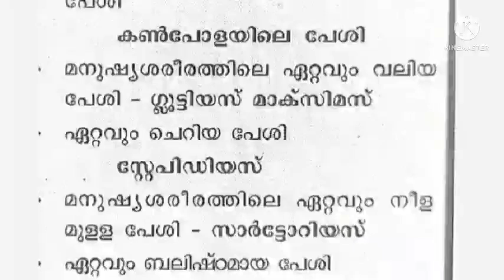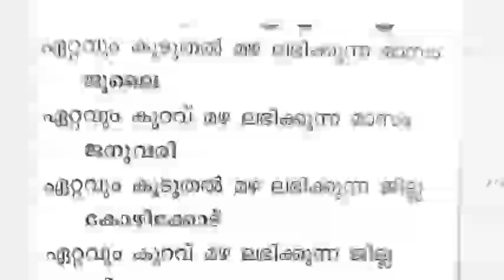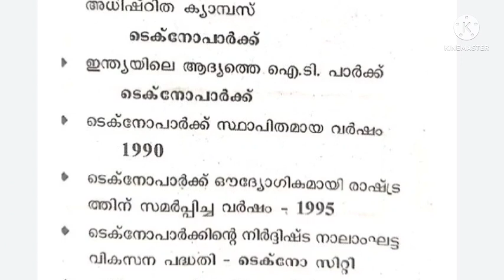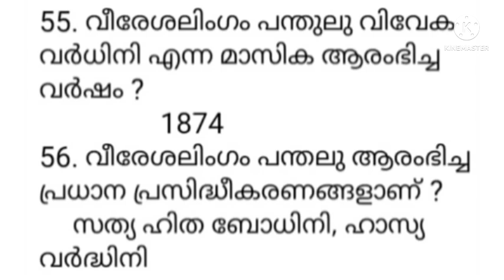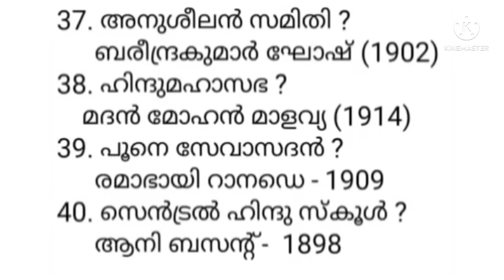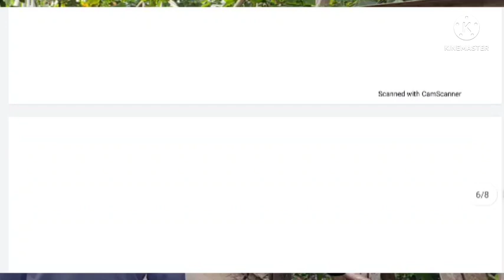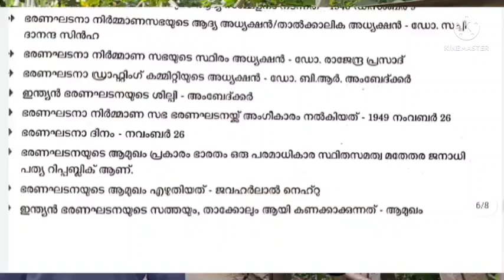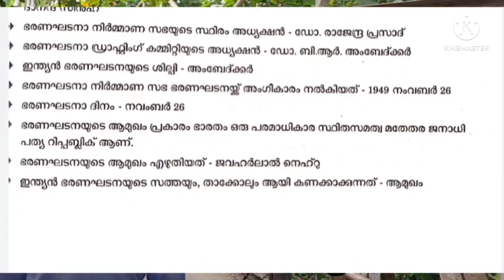10 th PRELIMS - അടുത്ത പ്രിലിംസ് പരീക്ഷയിൽ ഈ മേഖലകളിൽ നിന്നും ചോദ്യങ്ങൾ ഉറപ്പ്